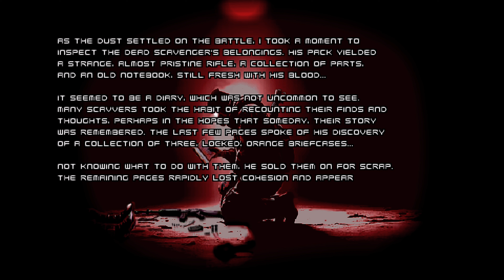T64 Weapons - Ashes Hard Reset : First look | Doom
This video gives a first look at the third chapter of the Ashes saga.

Class used : Full.

Guide :

00:00 Map 01 - Night School.
03:53 Secret 1.
07:10 Secret 2.
09:11 Secret 3.
16:41 Map 02 - Junction.
25:15 Map 03 - Anderson Homestead.
25:58 Secret 1.
29:53 Secret 2.
32:40 Secret 3.

Video references :

Doom
Turok
Realm667
Left 4 Dead
Half-Life
Duke Nukem
Quake